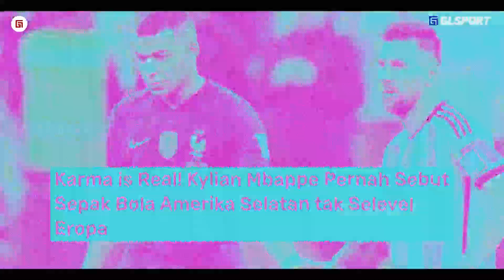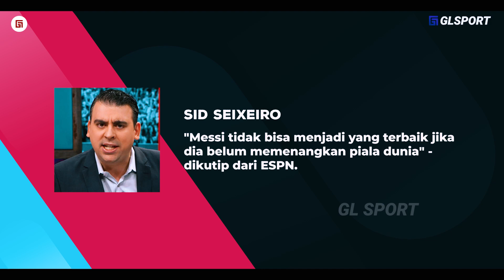Lain Kali Jangan Sombong Dulu ya !!! 9 Momen EPIC Messi Membungkam Rival di Piala Dunia 2022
skrip: Ari
editor: Febri
dubber: Maya